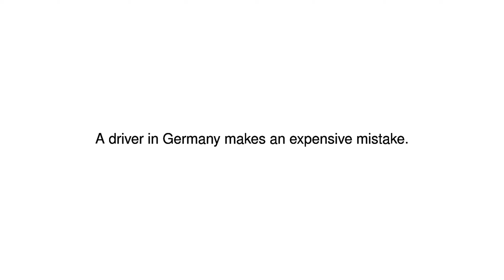News Update German pensioner wreaks havoc at petrol station 07/09/17